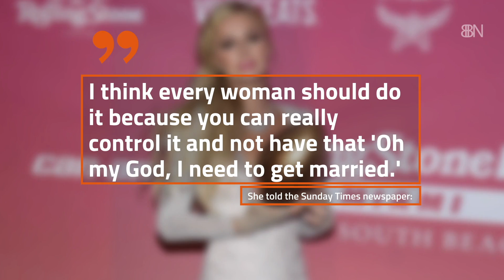Where Are Paris Hilton's Eggs